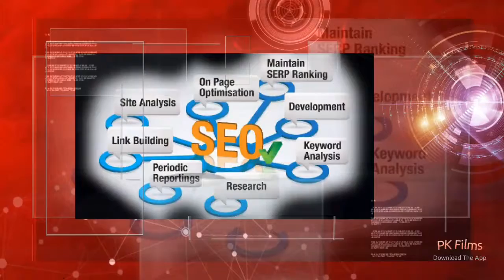Web design company with latest technology, cheap and best price with 100% quality service.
RereBit Technology
One and only cheapest and best quality website company in india.
Web design company with latest technology, cheap and best price, it gives you flow and growth in your business,

No advance payment, no extra charges, 100% customers satisfaction. Business consultant for our customers,

Corporate office :- Meerut, uttar pradesh
Branches :- Lucknow, Noida, Kanpur, Allahabad, lakhimpur kheri, Barreily, Moradabad, Bangalore.